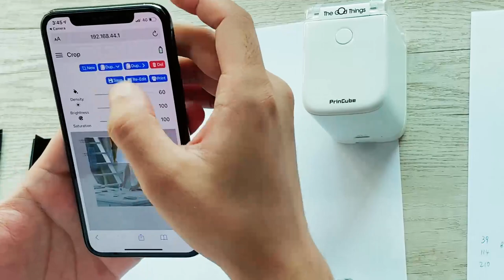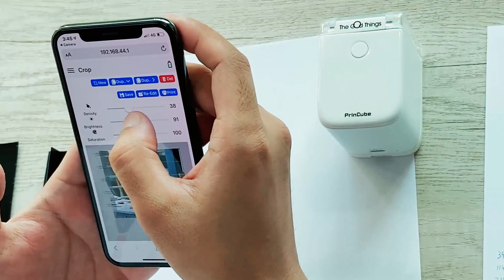How to start + upload the picture by PrinCube (Multi-line printing setup)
Palm-size and lightweight, enables color printing anywhere & anytime and on any surface by 3 steps.

PrinCube is the ultimate handheld, portable printer. It’s ultra-lightweight, fits in the palm of your hand and lets you create fast, vivid, color printing anywhere. It works over Wi-Fi with your phone to easily upload any text, image, or design and instantly print onto virtually any object or surface at the touch of a button. Printing has never been more mobile and more convenient.

This incredible lightweight, the color printer is portable enough to take the power of inkjet printing on-the-go anywhere you want. Its color inkjet personalizes ordinary objects, makes messages that stand out and is the perfect tool for arts and crafts.